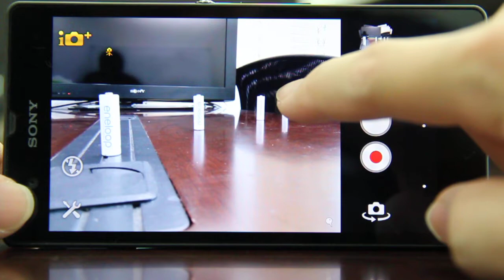Sony Xperia Z對焦速度測試